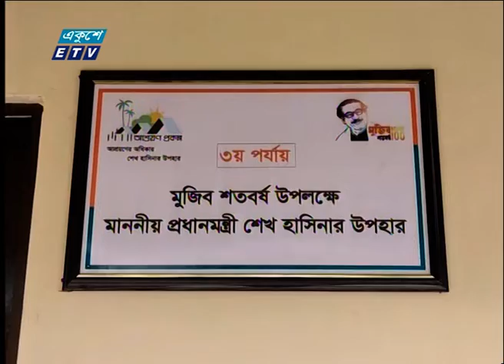ঘর পেয়ে উচ্ছসিত ৫২ উপজেলার মানুষ | ETV News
প্রধানমন্ত্রীর উপহারের ঘর পেয়ে উচ্ছসিত মাগুরা ও পঞ্চগড়সহ ৫২ উপজেলার মানুষ। প্রধানমন্ত্রীর প্রতি কৃতজ্ঞতা ও ধন্যবাদ জানিয়েছেন তারা। মুজিব জন্মশতবর্ষে তৃতীয় দফায় ২৬ হাজার ২২৯টি ঘর পেলো ভূমি ও গৃহহীন এসব মানুষ। প্রতিনিধিদের সহায়তায় মাসুমা লিসার প্রতিবেদন।